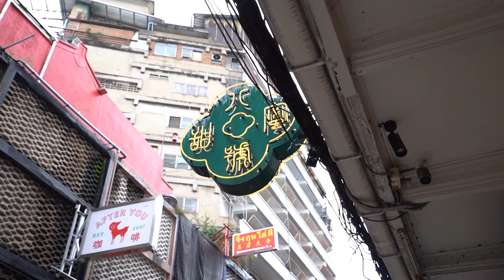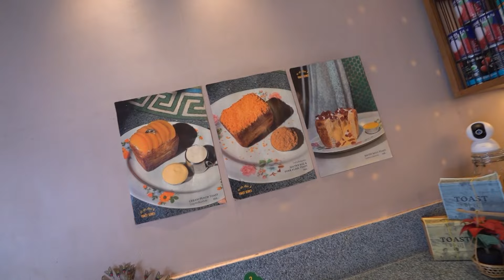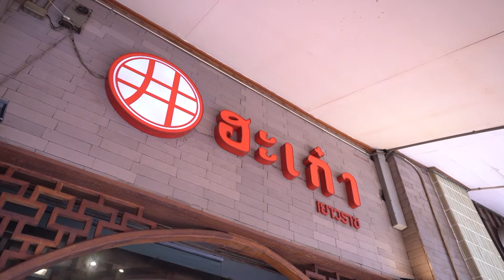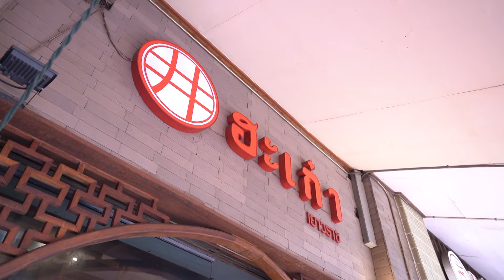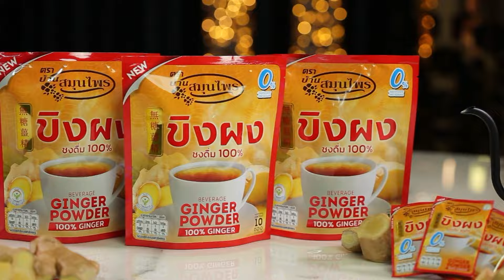โปรสุดเด็ดสุดปังร้าน Ba Hao Tian Mi, ฮะเก๋า เยาวราช | Highlight กินเที่ยว อะราว เดอะ เวิลด์ Ep.225